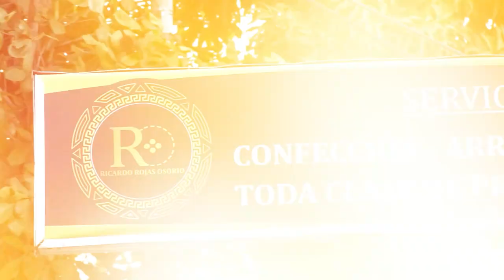HOMBRE CON PRONTUARIO DELICTIVO FUE ASESINADO EN PELAYA, CESAR